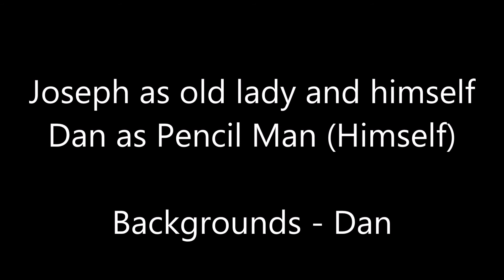Roommates - Pencil Man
(SE01) (Minisode 5) Pencil Man comes to help a poor old lady.